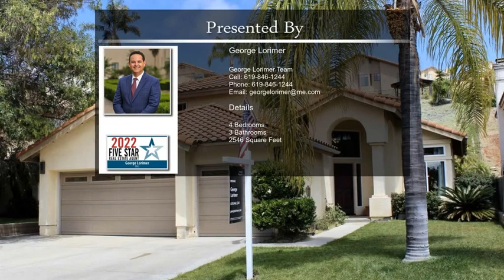14261 Dalhousie Rd San Diego CA 92129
Beautifully remodeled home! This home is located on a quiet, tree-lined street in Rancho Penasquitos and features an impressive entry with vaulted ceilings, wood and Travertine flooring, a sweeping staircase, as well as a formal living and dining room. The kitchen has been remodeled with a Wolf 6 burner range/oven, a Viking vent hood, a GE Advantium microwave, a Bosch dishwasher, and a Subzero refrigerator/freezer. The spacious kitchen opens into the cozy family room with a wood-burning fireplace. Additionally, there is a downstairs bedroom or office and a full bathroom with a shower on the first floor. The home also features a three-car garage with ample storage.